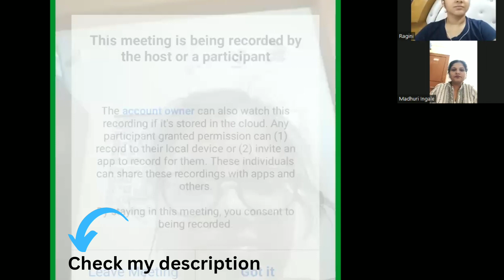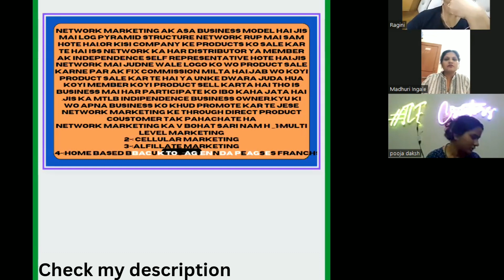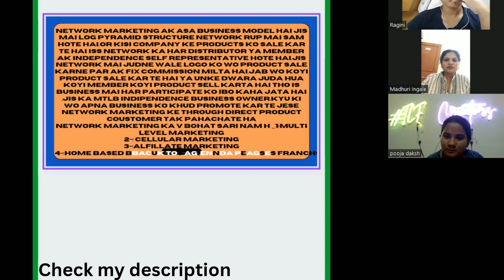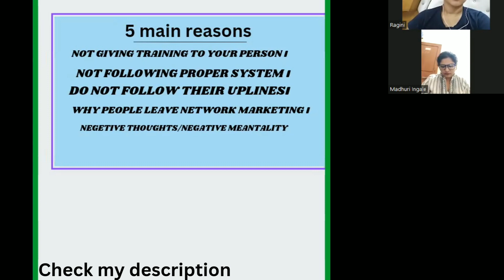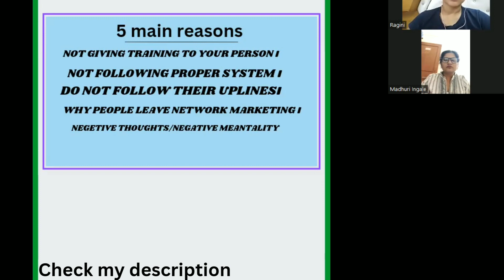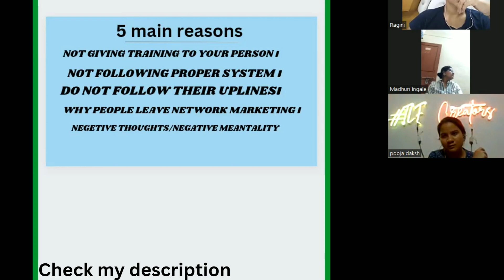why people quite Network marketing|MLM|5 main reasons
✅ Want to know how TLFCreators work Register this 7pm live Session of TLFCreators:-

✅ In this video, I am sharing about,why people Quite network marketing?main 5 reasons| , with Details

other Palylist

Network Mar